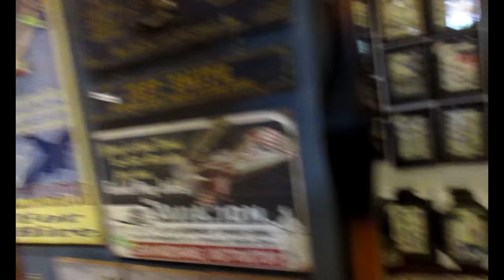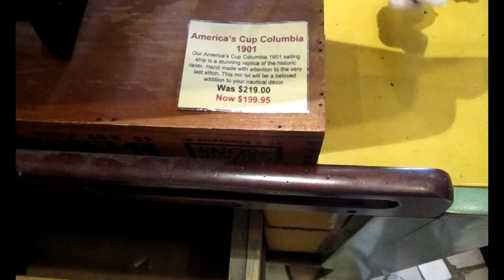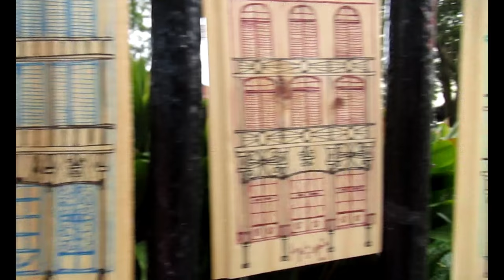BUHAY TURISTA SA CANADA! Lika pasyal tayo sa New Orleans!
Handa ka na ba bes sa madugong English-an?? Guys bakit ako dinedma ni kuya? Hala! Wala nananaman pumansin sa akin. Bakit kaya? Wala pa ring pinoy bes! Pak na pak yung mga paintings nila. Nood na! Salamat!